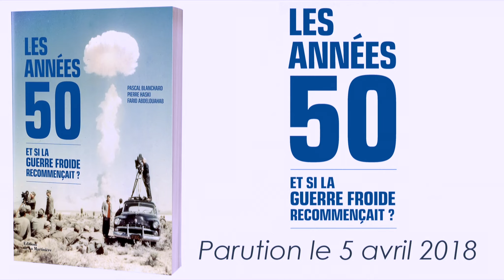La France des années 50 et la vie politique actuelle : quel rapport ? | Pascal Blanchard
La France des années 50 et la vie politique actuelle : quel rapport ?
A priori rien, et pourtant, si l'on rapproche l'arrivée au pouvoir de Charles De Gaulle et celle d'Emmanuel Macron, les similitudes sont nombreuses...

"Les Années 50 : et si la guerre froide recommençait ?"